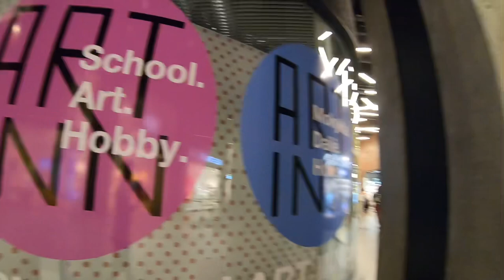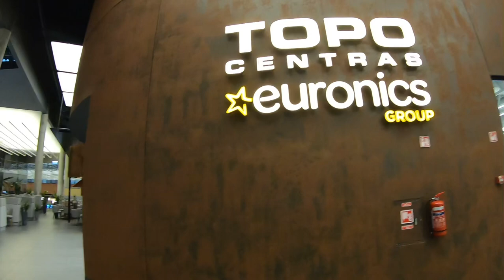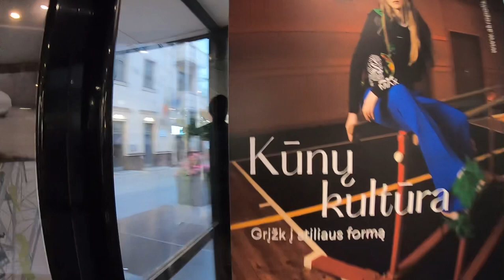Kaunas, LITHUANIA’S Beautiful Mall Akropolis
In this video, I am sharing with you the beautiful commercial center called Akroplis of Kaunas, LITHUANIA. Where i also ran into some loals on way as i usually and it's fun.